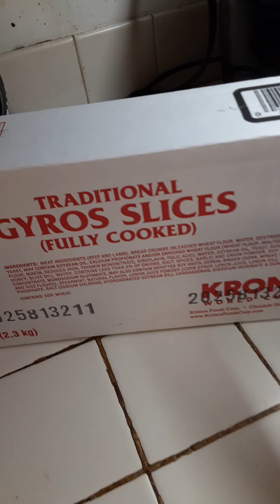IF SHAN CAN COOK SO CAN YOU (2)